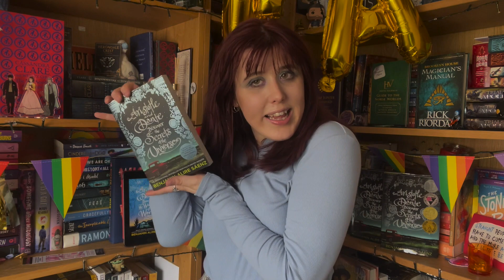ARISTOTLE AND DANTE DIVE INTO THE WATERS OF THE WORLD BY BENJAMIN ALIRE SÁENZ | NON-SPOILER REVIEW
AD *GIFTED*

I am so so thrilled that I was able to bring this review to you and discuss my most anticipated book EVER. Thank you so much Simon and Schuster for sending me a copy of this book and giving me the opportunity to read and review it. I am so grateful. Whilst I received this book in exchange for a review, this is my entirely my own thoughts and feelings, and receiving this book for free hasn't shaped my opinion of it at all. All thoughts here are entirely honest and I genuinely just love this series and this book and Aristotle means the whole world to me!

The Aristotle and Dante Collection (the boxset I spoke about) -

The New UK Edition is OUT NOW! -

BYEEEEE